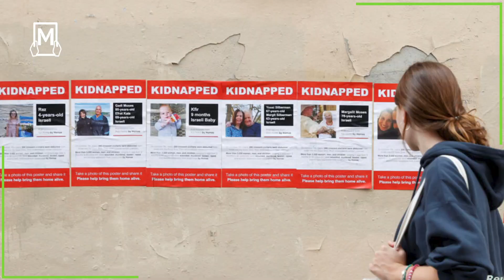عقوبات أمريكية جديدة على حماس والحرس الثوري الإيراني